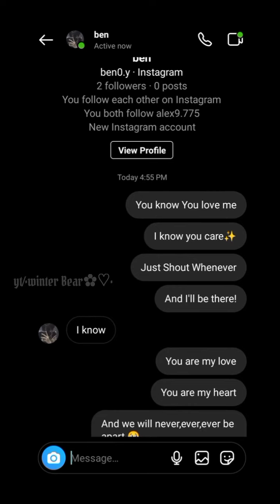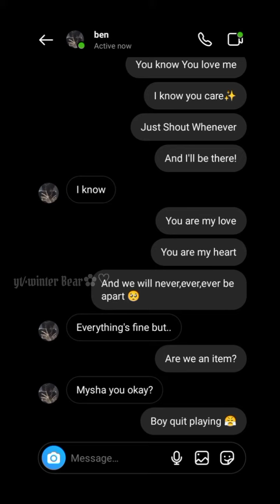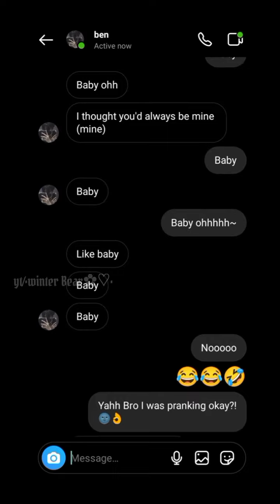Lmao I took the risk 💀🗿🗿✨